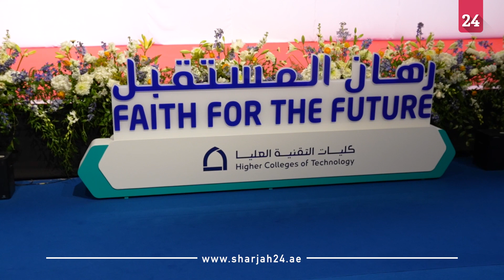سيف بن زايد يشهد تخريج 1104 طلاب في كليات التقنية العليا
حضر الفريق سمو الشيخ سيف بن زايد، نائب رئيس مجلس الوزراء وزير الداخلية، احتفال كليات التقنية العليا بتخريج 1104 طلاب من دفعة "رهان المستقبل 2022"، على مستوى إمارة أبوظبي، وطلاب كلية خليفة بن زايد الجوية، وكلية راشد بن سعيد البحرية.
(لمواكبة أحداث الخبر يرجى زيارة الموقع عن طريق الرابط أعلاه).